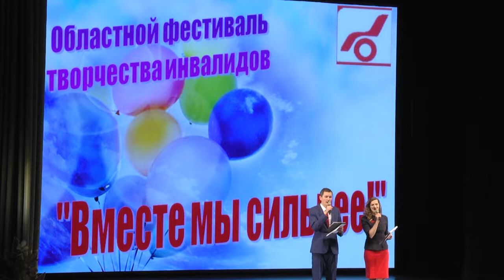2019-11-22 г. Брест. Фестиваль творчества «Вместе мы сильнее!». Новости на Буг-ТВ.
Мероприятие, которое никого не оставляет равнодушным – областной фестиваль творчества инвалидов «Вместе мы сильнее!», собрал в Брестском областном общественно-культурном центре немалое количество зрителей и талантливых участников. Люди, чьи возможности считаются ограниченными, смогли показать и доказать всем зрителям и нашей съёмочной группе, их  статус   –   не преграда для исполнения любой, самой заветной мечты. Подробнее о мероприятии, где главная роль была отдана творчеству сильных духом людей, расскажут наши корреспонденты.